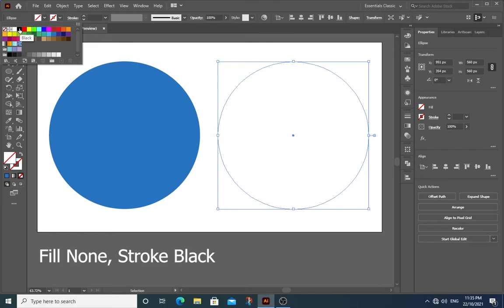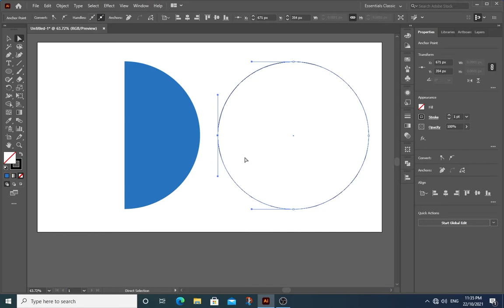How to Draw a Half Circle in Adobe Illustrator Semicircle shape adobe Illustrator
Fill Blue color , Stroke None
Ellipse Tool (L) Draw Circles Press and Hold Shift & Alt Keys
Fill None, Stroke Black
Direct Selection Tool (A) Only select Left anchor point
Press Delete Key to Delete
Direct Selection Tool (A) Select Top and Bottom Anchor Points
Window Pathfinder (Shift Ctrl F9) Unite
Thanks